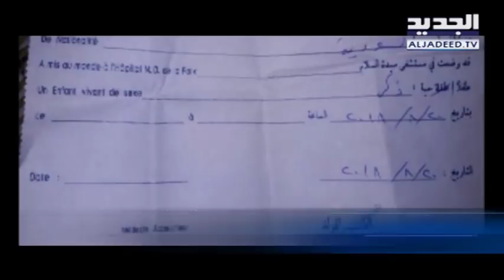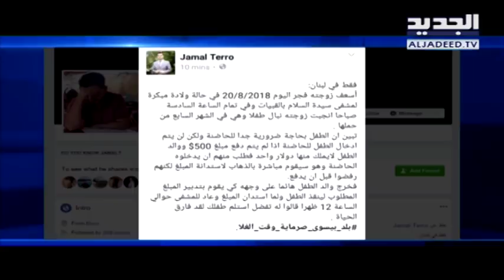500 دولارٍ أنهت حياة رضيعٍ في أحد مستشفيات عكار... الأب متمسك بالرواية والمستشفى مصر على النفي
500 دولارٍ أنهت حياة رضيعٍ في أحد مستشفيات عكار... الأب متمسك بالرواية والمستشفى مصر على النفي - حليمة طبيعة